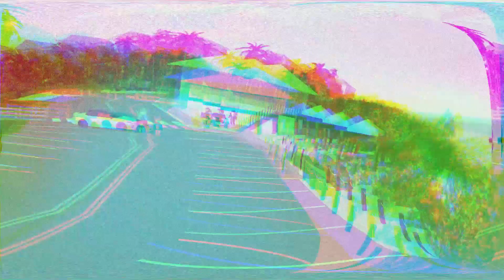No way Devs?! Codes for Southwest Florida in Roblox 2023 Finally wroking!